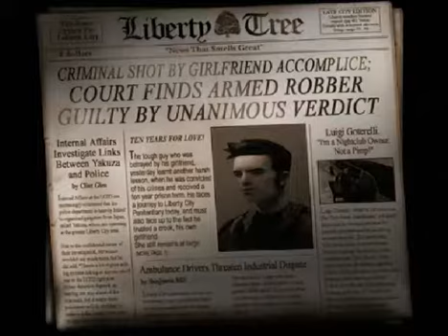Grand Theft Auto III - Story Mission #1 - Give Me Liberty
Tuwing Lunes, gagawa ako ng Walkthrough para sa mga Open World Games. At sisimulan ko sa isang Classic GTA. Napabilis ko na rin ang Computer ko kaya sa PCSX2 na ko ngayon nagrerecord at nag-uupload.

CPU: AMD A8-5600K 3.6G 4CORE 4MB FM2 HD7560D
GPU: NVIDIA GeForce 210
RAM: 8GB DDR3
Motherboard: A58M-E33